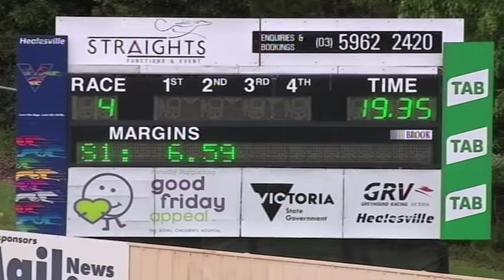HVL SUN 10 NOV 19 R4